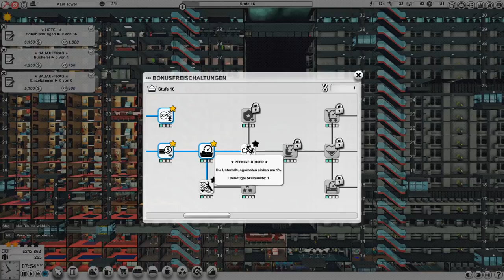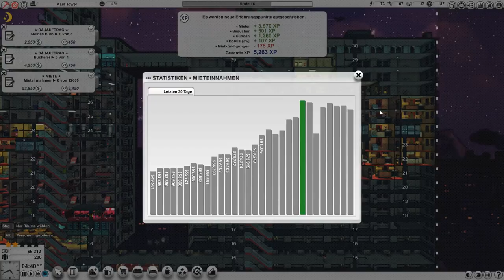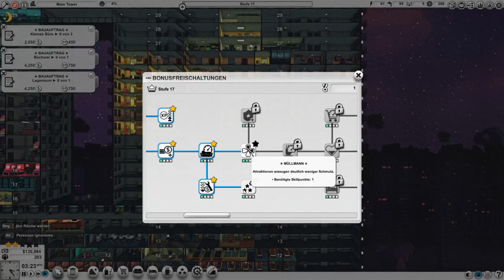MAD TOWER TYCOON #18 Die Brücke - Let's Play Deutsch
Mein neuer Kanal (2022) MAD TOWER TYCOON #18 Die Brücke - Let's Play Deutsch

In Mad Tower Tycoon baust du einen Turm und musst dich darum kümmern, dass Mieter und Besucher zufrieden sind. Allerdings solltest du dabei nicht pleite gehen... sonst war's das mit dem Traum vom Mad Tower!

- Ein Let's Play zu Mad Tower Tycoon auf Deutsch von Schossle, aufgenommen im Jahr 2018 -